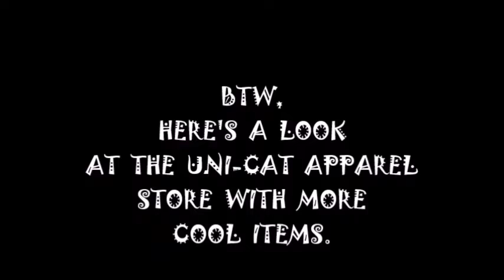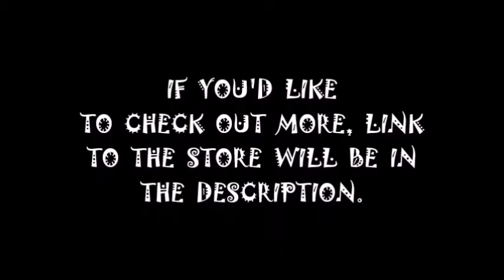MovieFan92 Reviews: Zack Snyder's Justice League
Giving my thoughts and review on Zack Snyder's Justice League ✌️.